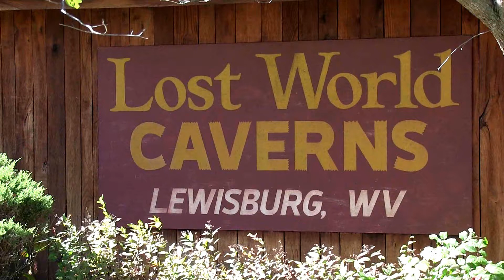Lost World Cavern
Tour of a cave near Lewisburg West Virginia. The cave is 12 stories underground